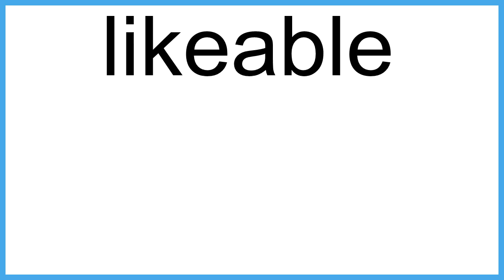likeable meaning | Vocabulary for Kids | Children's Dictionary | Learn English Vocabulary